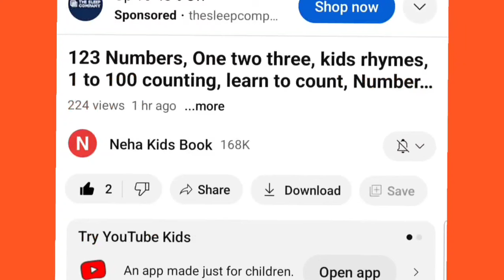Learn 2d shapes name with colors name for kids, Preschool learning video for kids,4